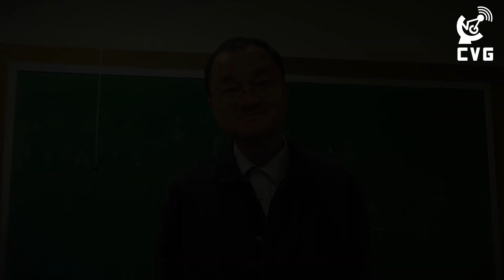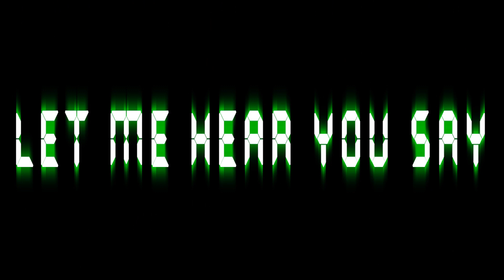[GayDay 2012-2013]下半場之opening